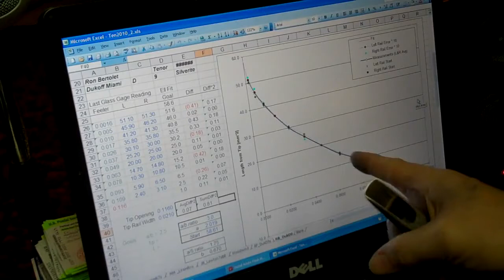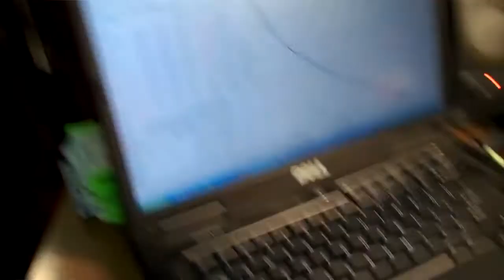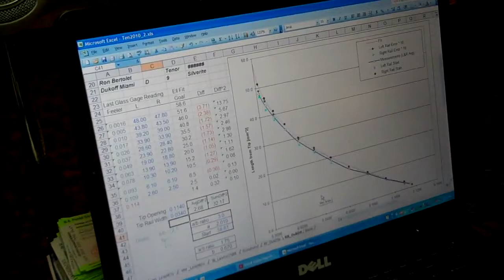Playing and Customizing a TS Dukoff D9 Part 4 of 6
September 2010 - Mojo Mouthpiece Work
I continue with flattening the table and correcting the facing curve.